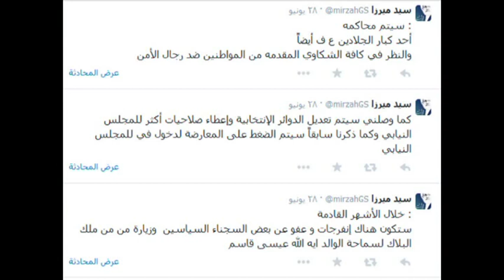لماذا استهداف الدكتورعادل فليفل ؟؟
حملة التضامن مع الدكتور عادل فليفل

شارك على الهاش تاق في التويتر